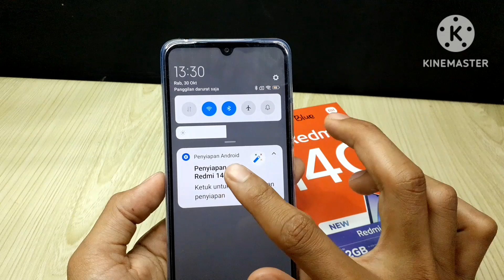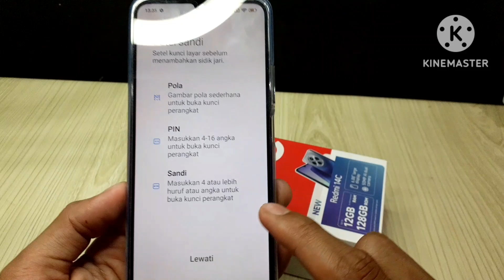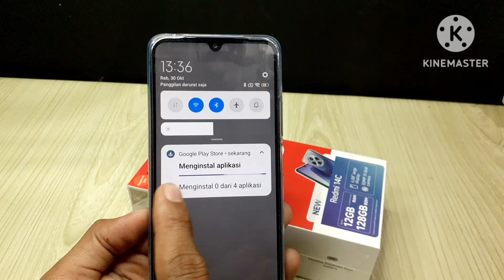Redmi 14c : selesaikan Penyiapan Android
Di video ini akan saya bagikan tutorial bagaimana cara menyelesaikan Penyiapan Android di hp redmi 14c.